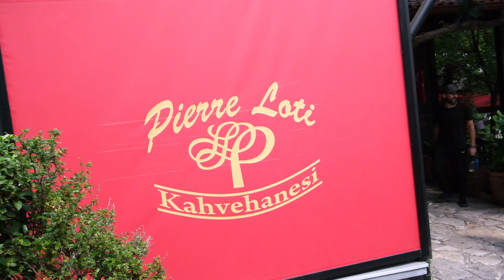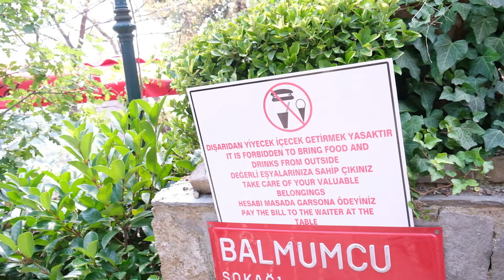PİERRE LOTİ / EYÜP / İSTANBUL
İzleyen herkese merhaba,

Sıkılmadan farklı yerlere gitmeye devam ederek videoları arttıracağım. iyi günler.